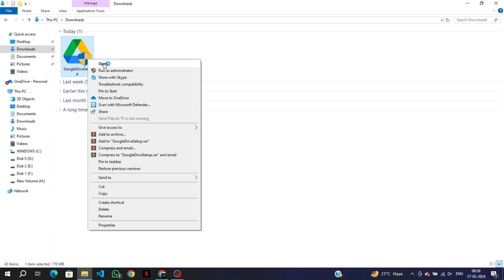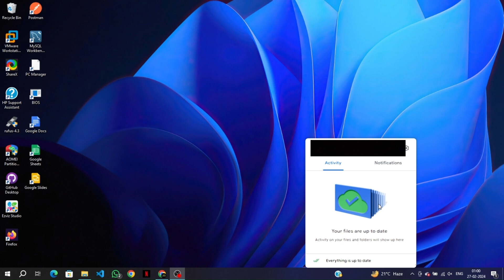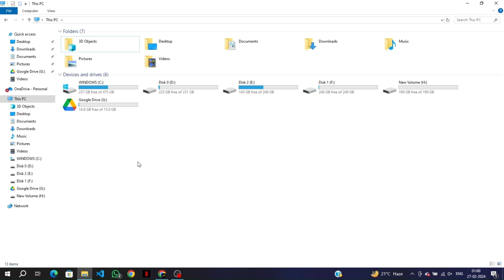How to access Google Drive on PC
In this easy tutorial, learn how to access Google Drive on your PC in just a few simple steps. Google Drive is a powerful tool for storing, sharing, and collaborating on files, and with this tutorial, you'll be able to start using it with ease. Whether you're a beginner or just need a refresher, this step-by-step guide will have you accessing Google Drive on your PC in no time. Watch now and get organized with Google Drive!

How to Dual Boot Ubuntu 23.04  & Windows 10  Step by Step Tutorial -